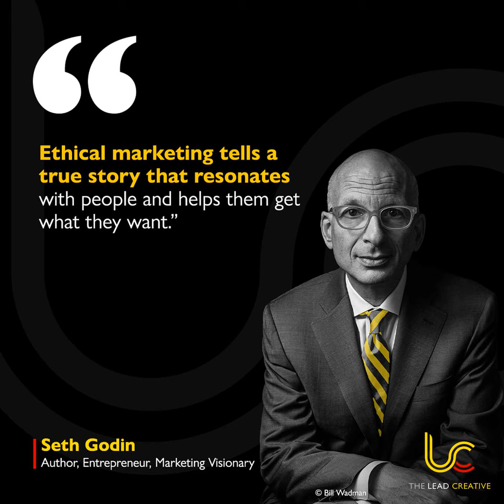Seth Godin: Your Brand Has A Strategy, Not An Advertising or Marketing Problem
In this episode, the host of The Lead Creative, Mongezi Mtati talks to Seth Godin, author of This Is Strategy, about why brands mistake strategy issues for marketing and advertising problems. “It doesn’t matter how fast you’re going if you’re going in the wrong direction,” Seth reveals, challenging us to rethink how we approach brand growth.

Seth Godin warns, “More followers doesn’t mean you’re more successful. People will know your work because their friends told them, not because you told them.”

Key Points:

  •  Ads won’t fix a strategy problem—diagnose the real issue first.
  •  Beware of false proxies like followers and likes; focus on real connections.
  •  Building resilient brands requires long-term thinking over quick wins.
  •  Serve your smallest viable audience with intention and value.

Signup for our newsletter to get the latest updates.